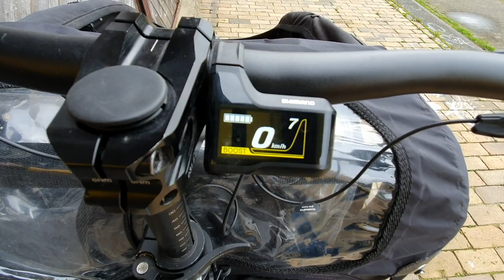2019 Larry vs. Harry Bullitt Steps E8000 Test - schnittiger und moderner Lastenrad-Klassiker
Das Bullitt ist DAS moderne Long John. Jeder kennt die schnellen Lastenräder aus Kopenhagen. Aber ist es wirklich so gut, wie sein Ruf? Und für wen eignet sich das Bullitt?

Zeitmarken:
1:54 Ausstattung/ Rahmen/ Technik
11:11 Ladefläche/ Canopy
14:05 Fahreindruck/ Preise / Fazit

Mein Equipment:
Rode Wireless Go

JOBY GorillaPod

Anker Powerbank, PowerCore 20100mAh

Spigen  Liquid Air Handyhülle